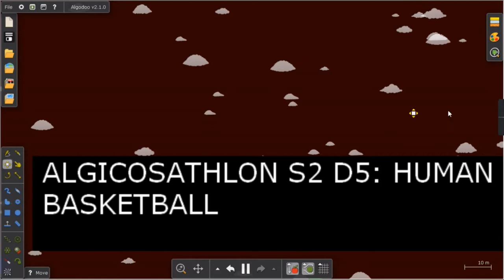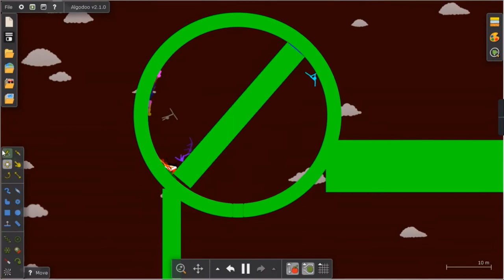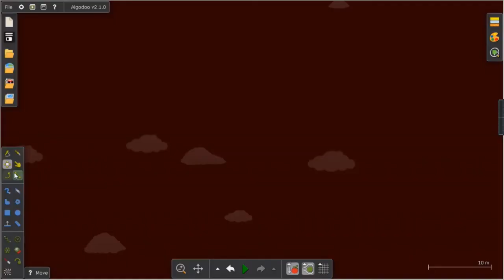ALGICOSATHLON S2 D5: BASKETBALLLLLLLL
Hey guys, today were doing sport event named as a ball game. ok , bye.